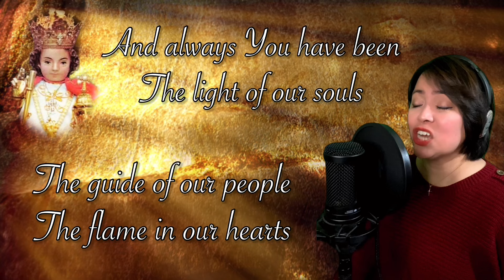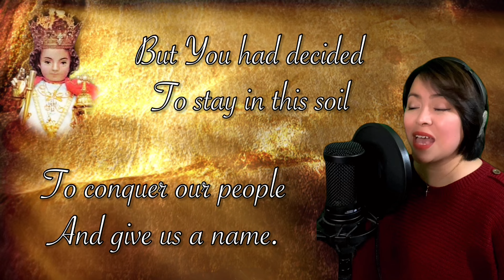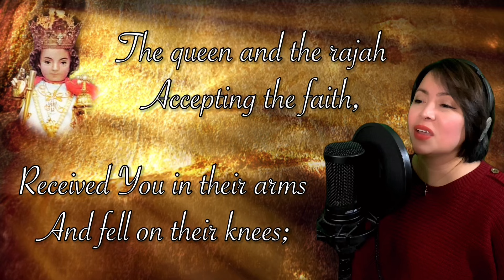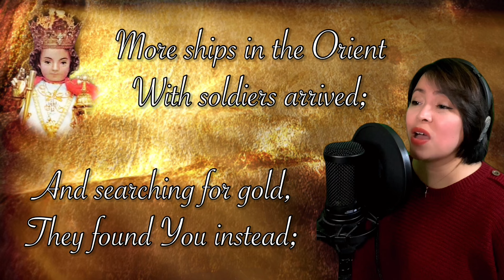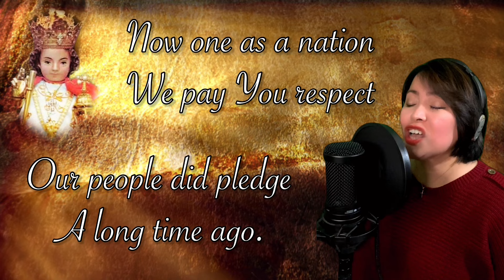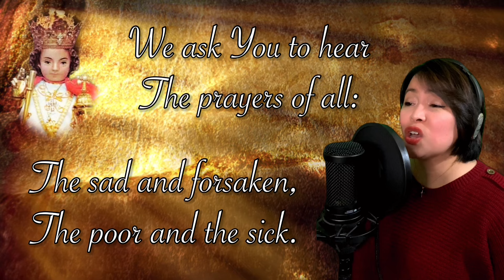SEÑOR SANTO NIÑO HYMN ~ 5 verses complete with lyrics; requested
Thanks for your appreciation & request @shirleycolina8883 !! I don’t have the best vocals but I do hope this will bring honor, praise & glory to our dear Señor Santo Niño! To God be the glory, now & forever! 💖🙏🏼✨